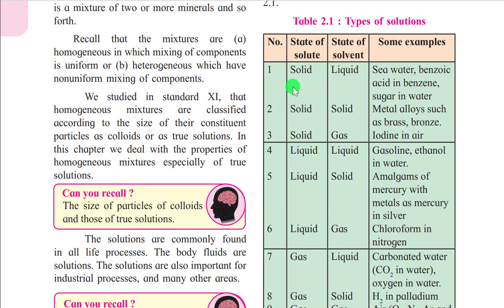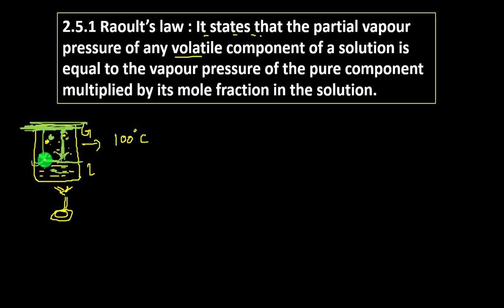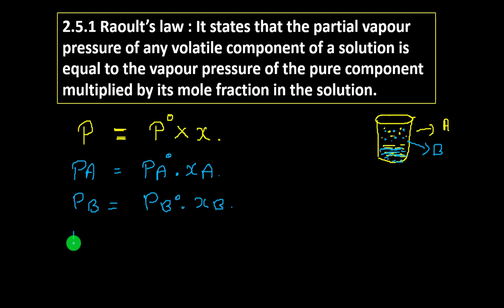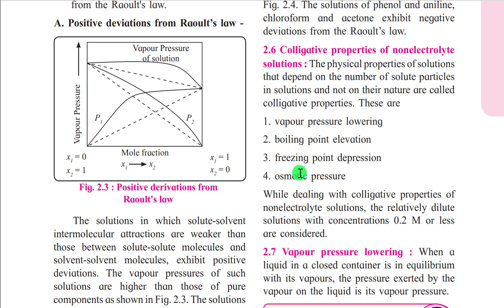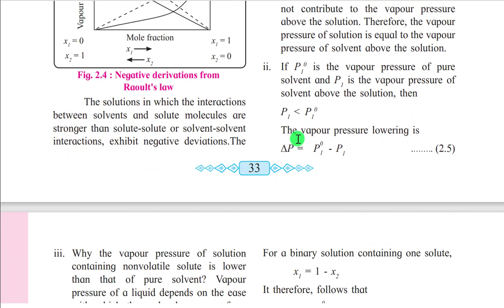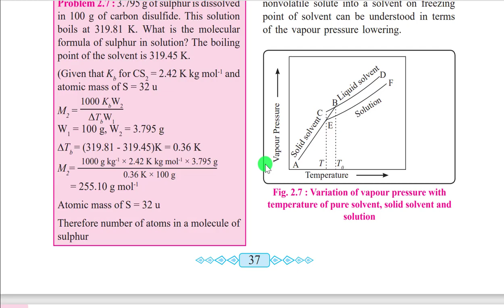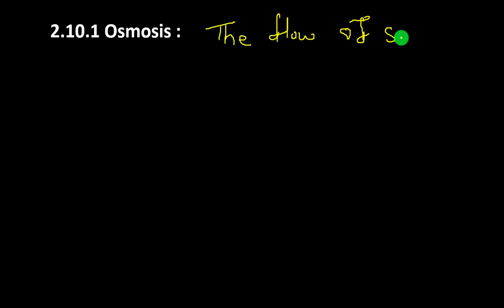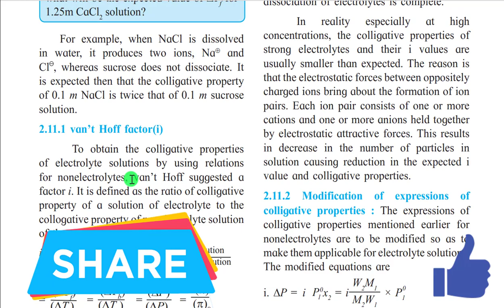2.Solutions One Shot Video for Class 12th Full Complete Chapter in one Video By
Hii Everyone
Help Others also ☺️
Be a Genius
Love by
ABHISHEK Sir 💎
solutions chemistry class 12,
solutions chemistry class 12 one shot,
solutions one shot,
solutions physics wallah,
solutions chemistry class 12 mcq,
solutions class 12,
solutions chemistry class 12 one shot term 1,
solutions chemistry class 12 physics wallah,
solutions and colligative properties class 12,
solutions apni kaksha,
solutions and colligative properties class 12 one shot,
solutions adda,
solutions arvind arora,
solutions and colligative properties,
solutions alakh pandey,
solutions architect,
a solution,
a solution of a substance x is used for whitewashing,
a solution online,
a solution turns red litmus blue its ph is likely to be,
a solution reacts with crushed egg shells to give a gas that turns lime water milky,